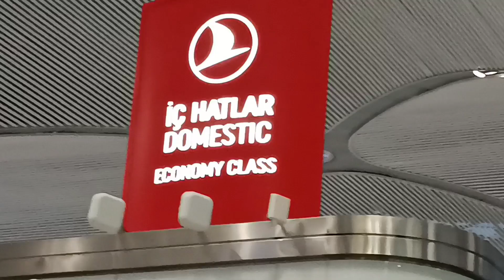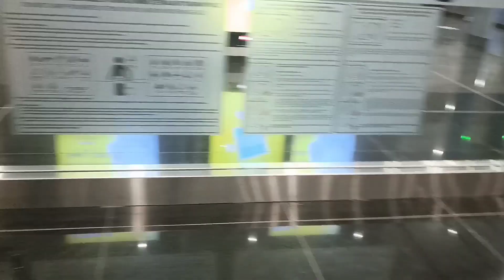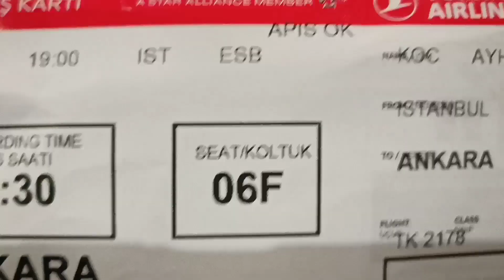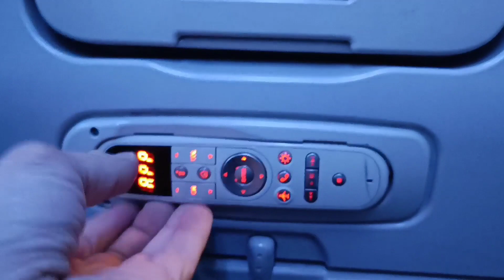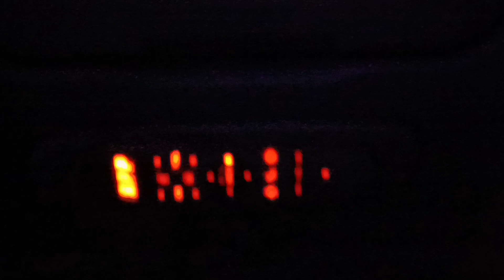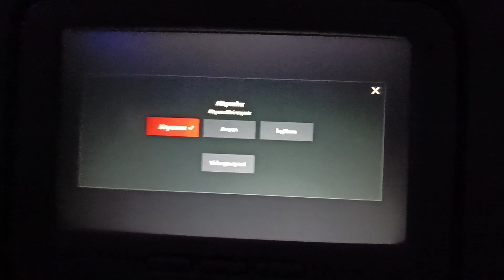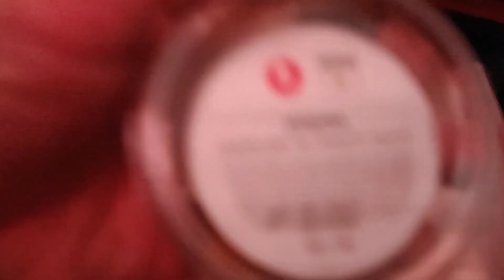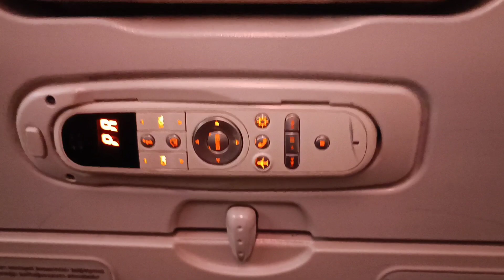2.İSTANBUL GEZİSİ 6.BÖLÜM GARDAŞŞŞ...